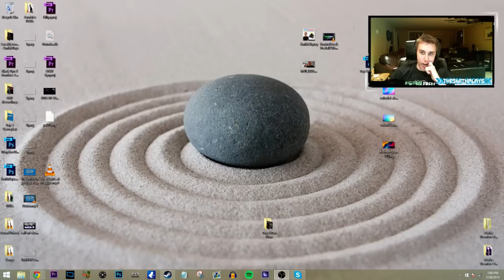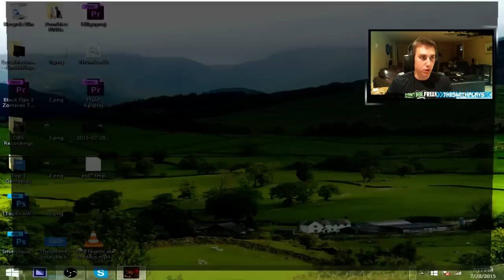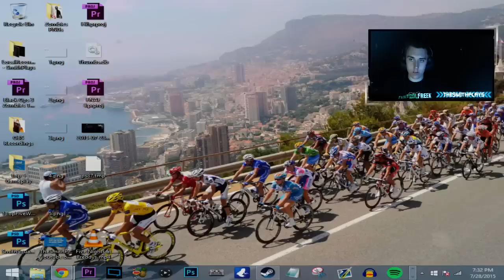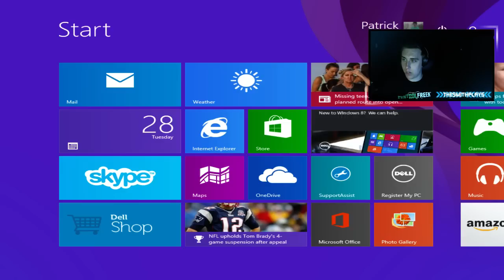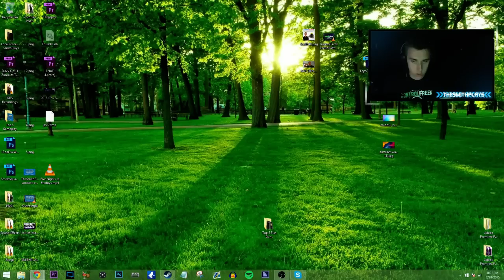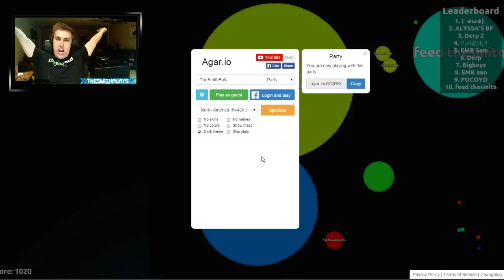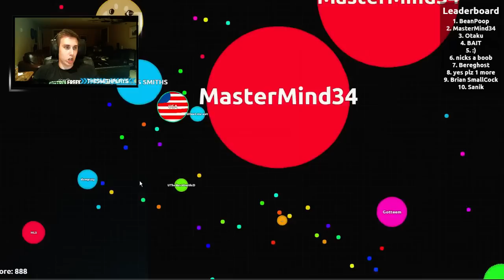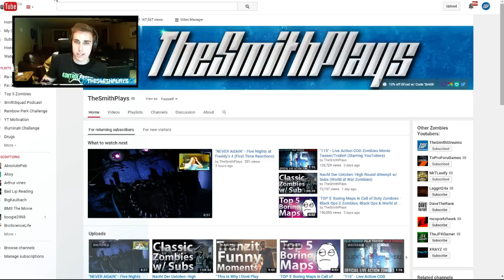Five Nights at Freddy's 4 (Game At 10:00)